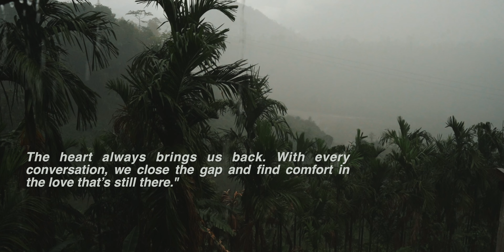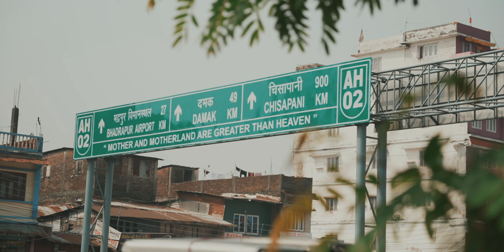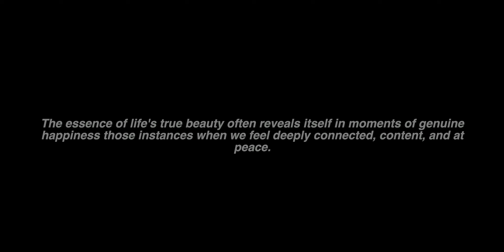Ghar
To my family and friends that are far away.